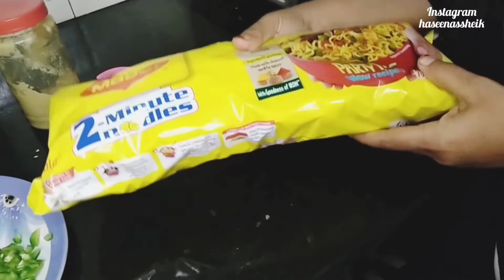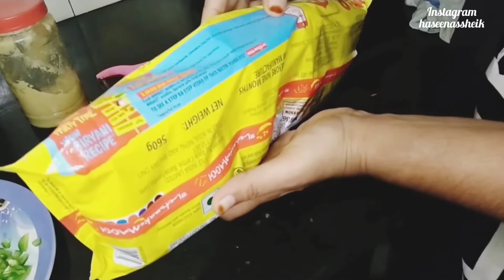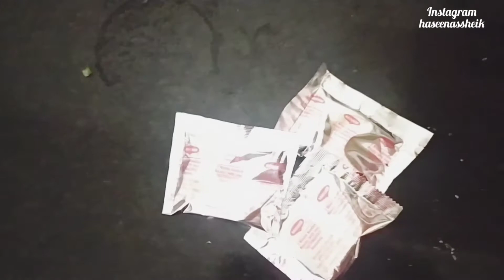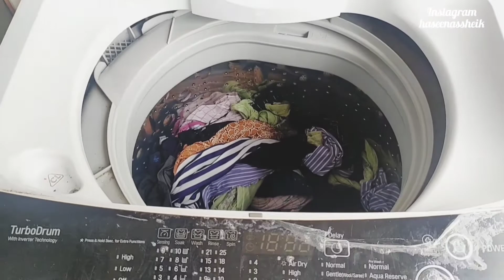A Day In My Life || morning 2 evening vlog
Hi guys.
Assalamualaikum😍
hope u r all fn. A day in my life... in this vlog u wl get an idea of my morning to evening routine